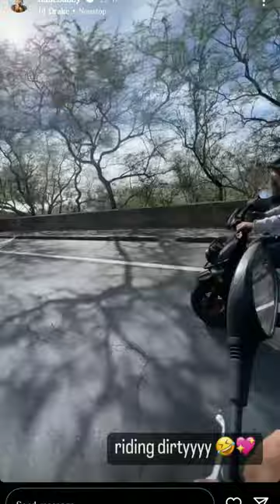DDG and Halle Bailey in Hawaii